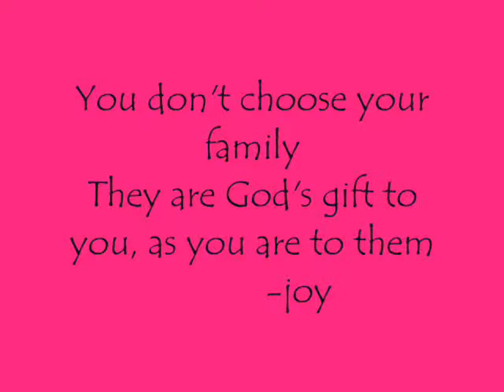lopez quezon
OSUNA-PASION FAMILY